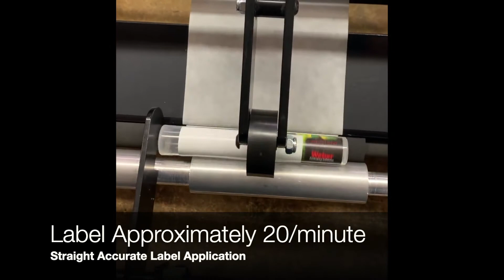Cannabis Tube Labeling with a Bottle-Matic Label Applicator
See how easy it is to automate the labeling of your cannabis tubes and vials with a Bottle-Matic OS label applicator. You can label 20 or more tubes per minute. The label go on straight and flat like they should. Improve your brand with a simple label system from Weber Packaging Solutions.